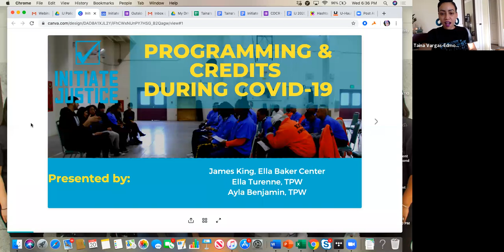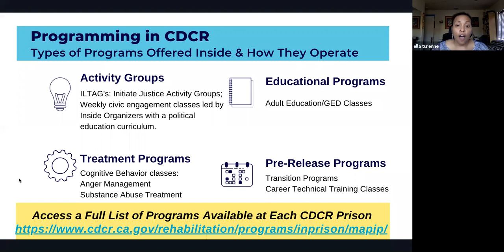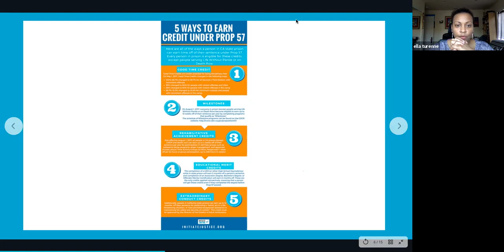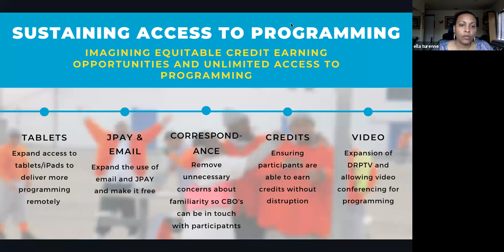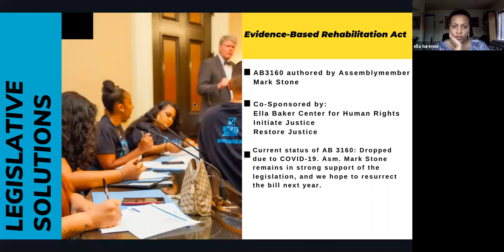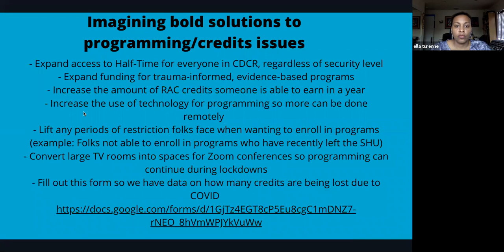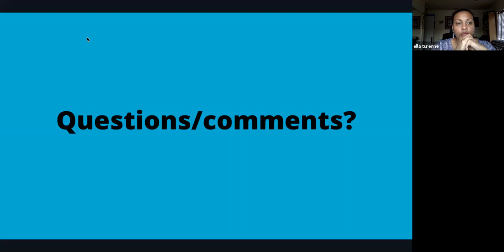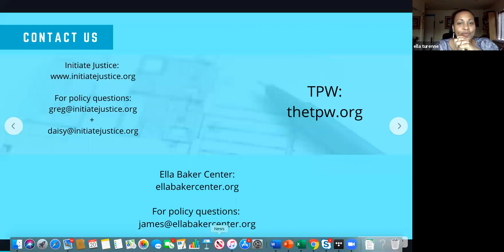Webinar Wednesdays: Programming & Credits During COVID19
While following stay-at-home orders, we have introduced a Webinar Wednesday series, where we bring you political education relevant to the movement to end mass incarceration in California.

This webinar is on the topic of "Programming & Credits During COVID-19". Due to the Coronavirus, the CDCR has stopped all in-person programming until further notice. Some* in-cell programming has continued, but varies by facility and program provider.

Watch this webinar to get a better understanding of how programming & credits are being allocated in CA prisons, amidst COVID-19.